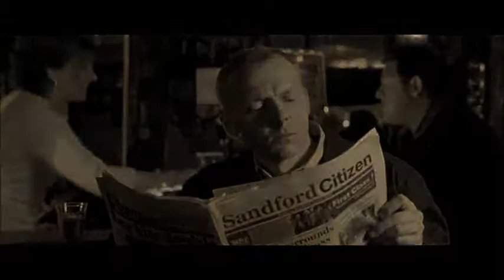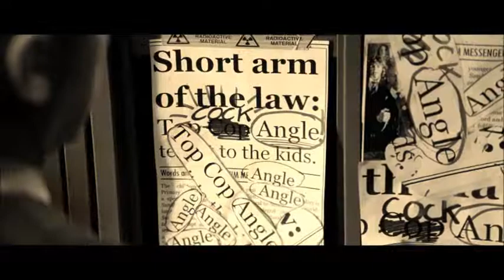Danny/Nicholas - Carnival of rust